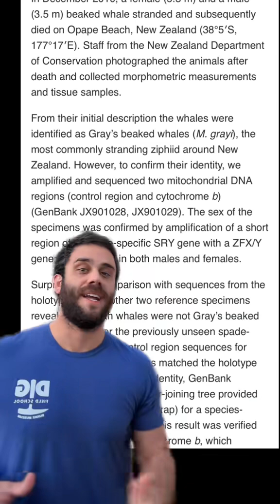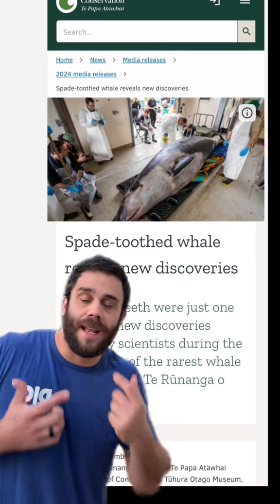The world’s rarest whale